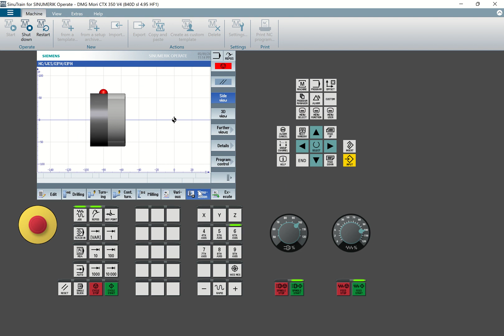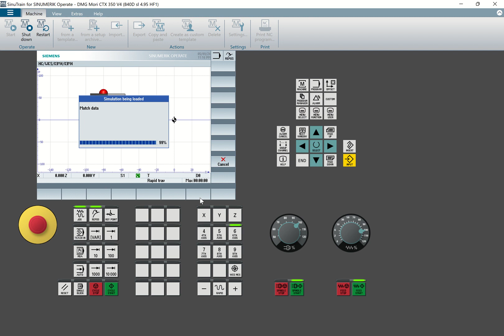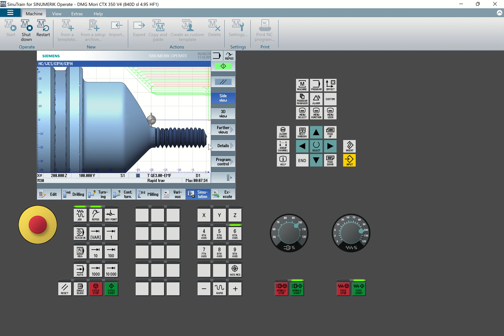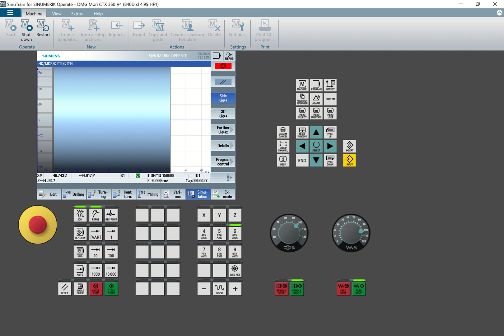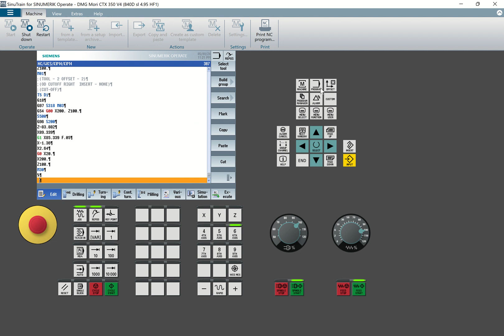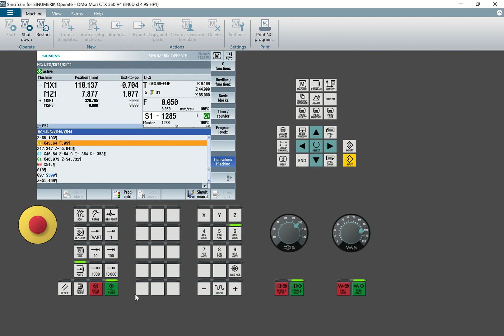Mastercam to SinuTrain Simulator + Error Troubleshooting"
where we dive into the world of CNC programming! In this tutorial, we'll walk you through the process of creating a part program using Mastercam, generating G-code, loading it onto the SinuTrain CNC Simulator, and troubleshooting common errors along the way.

Timestamps:
Introduction
 Overview of Mastercam Interface
Creating a Part Program in Mastercam
Post-Processing to Generate G-code
Introduction to SinuTrain CNC Simulator
Loading the Part Program into SinuTrain
Simulating the Machining Process
Troubleshooting Common Errors:

Toolpath Interference
Incorrect G-code Syntax
Simulation Discrepancies
Tips for Efficient Programming and Simulation
Conclusion and Next Steps
Whether you're a beginner looking to grasp the fundamentals of CNC programming or an experienced machinist seeking to enhance your skills, this tutorial has something for everyone. Follow along step-by-step as we navigate through Mastercam, generate G-code, simulate machining operations in SinuTrain, and tackle common errors head-on.